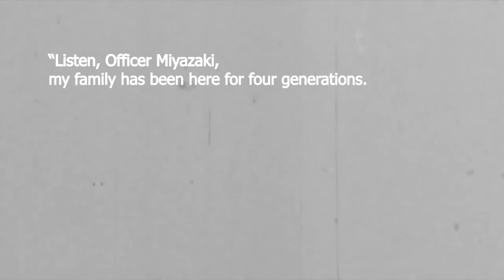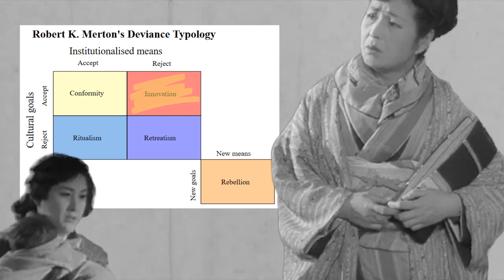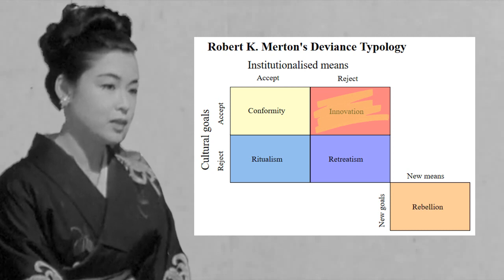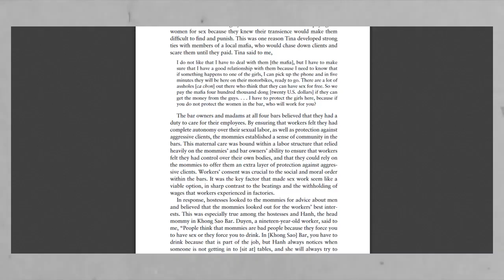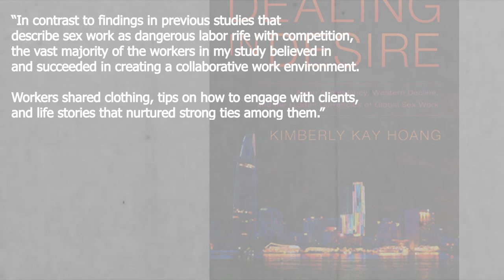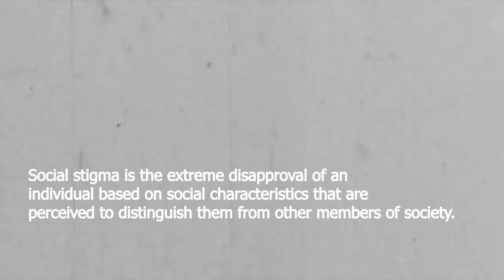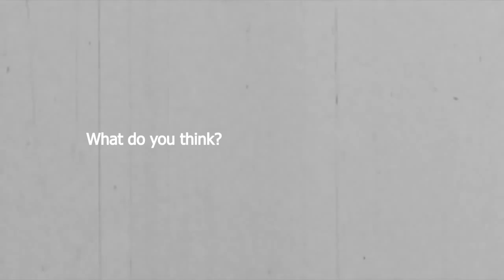Sociology of Deviance HASS (Street of Shame)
Monday's Deviants Group 5:

Faiz
Rachel
Azmi

Sociology of Deviance and Social Control